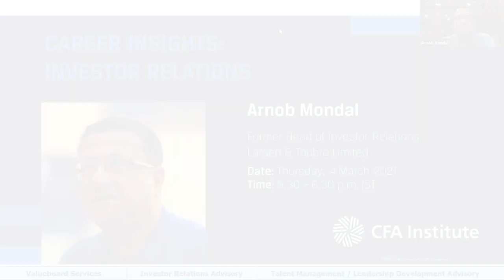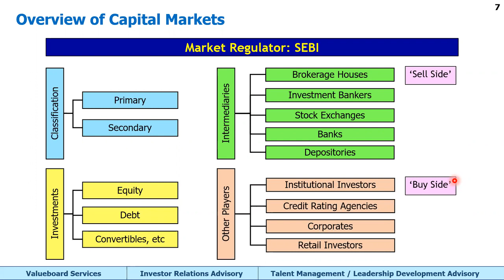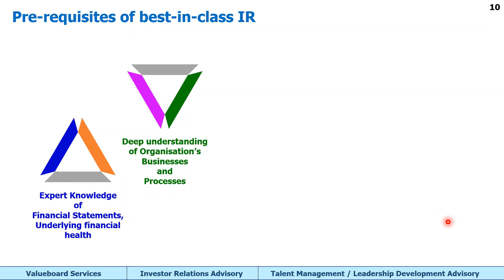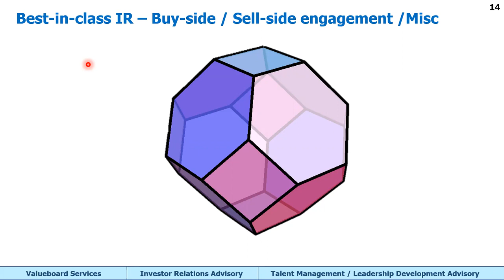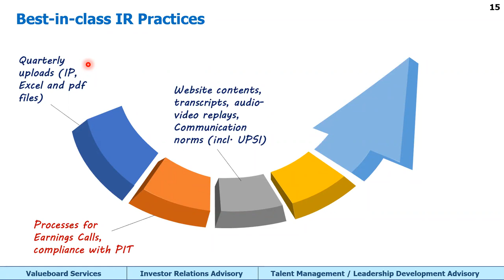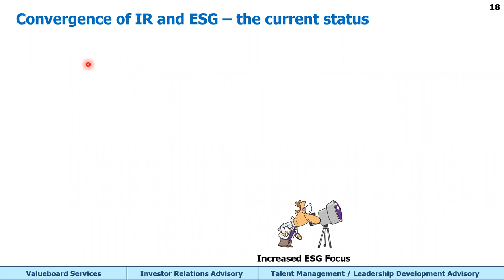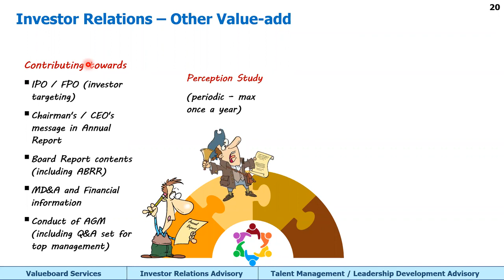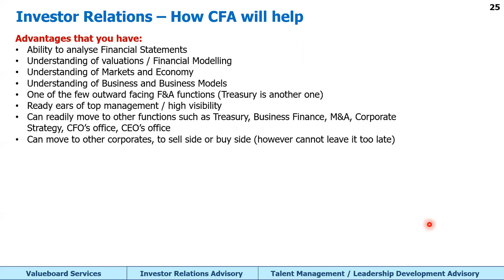Career Insights: Investor Relations | Arnob Mondal